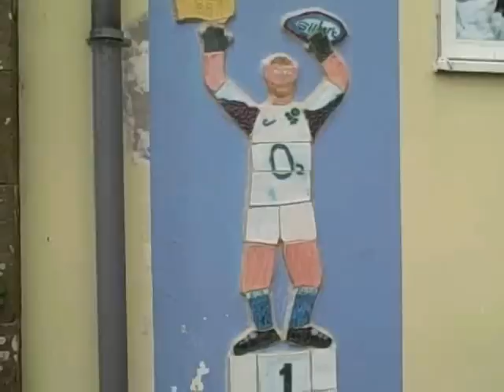Slam-Dunkin' Johnny Dobson!!!!!!